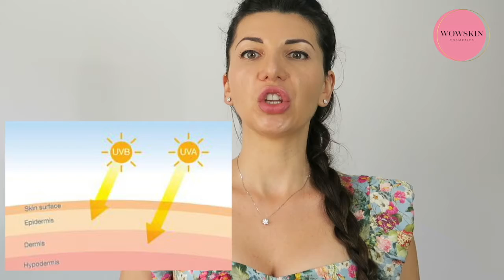Tot ce trebuie sa stii despre crema BB | WowSkin Cosmetics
00:25 - historia
01:25 - 5 tipuri de functii
03:10 - top 3 BB
03:20 - Purito
03:48 - Missha
04:06 - Klairs